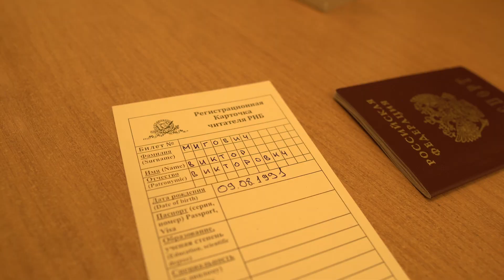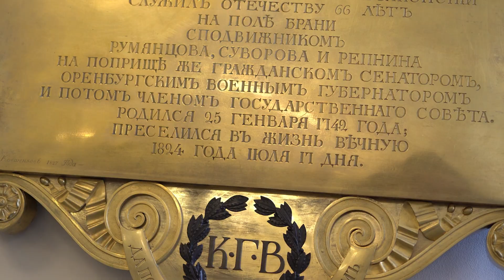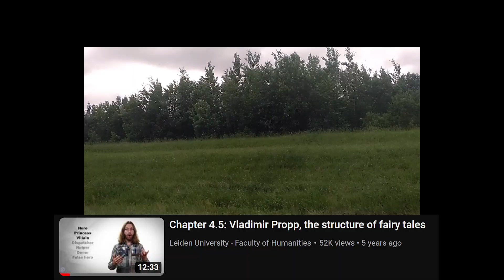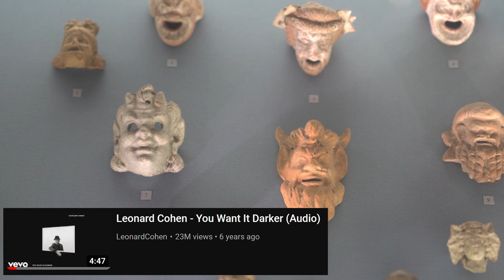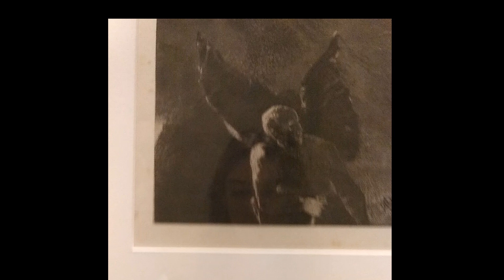hot&high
We always do what we want. It is only acceptable to work for yourself, being an egoist, so to serve the others, the tradition, to play, lie and betray, it is ok. «Show me what need to occur for», as story goes, we are not angry, we are doing it all right, we are human beings, just holding grudges, just ruffling feathers

So, I am for journalists and news and all the economy, thx. But often it is too much of clickbait, oversaturated, negative manipulations and woke as the story goes «the belief there are systemic injustices». So, African kids wanna to live also, but we need cobalt for new cheeseburgers for starving bitches, so like HBO loves to show dicks, for a few seconds, but when I watch graphic content every day and a lot, as advertising. It is funny, but it messes up my brain waves, what I see as normality and what is a fucking nightmare. And with subtitles, face expressions, intonations, pronunciations, accents or any of not stoic hero happy ending – the more you put, the higher the barrier. The classical logic is, that you suffer to please other, and go far away from common good, you know, don’t give a fuck

Just because something is happening, means shit to me and about me. You can say so, yeap, but you do you. The real danger, fuck it, I don’t like pain, don’t even like to think about anything but good and better. But market, what can I do, our environment is not so extreme or we are just joking, pranking, so resisting the bullshit, keep self positive and healthy. To have the most fun, we are so tolerant and inclusive, let the bitching be mainstream and politicians to discuss shave or not to shave, this is important. Meanwhile, container-ships and LNG-tankers, as another story goes «learn how one pain can lessen another». Like, the most of us, know a language or two, have free time to learn new skills and opportunities to apply them, food in abundance and roof over your head, but our imaginary friends, what about… in this particular moment, I cannot make laser pif-puf from my finger, but what if people will believe that I can, behave around me and each other as I can, and put all their work to make it so. Who is more successfuly bichy brand new monster, doing sports, eating fresh, reading books

And with nice lads and chaps, you know, whatever and however, they will do it enough, amazing, with humor and cherry on the top. And if smth is off or strange or what the fuck, it is just this extra bonus, till it’s not, and hit the road jerk. But for my sentimentality and kindness, I always try to support, understand the perception, be a part of the solution. Artificial intelligence, is the new thing, as internet, and telephone before, improving and democratic, but also disruptive and rise of populism. To be nervous, naah, arms and legs, internal organs and a skin, we are home

Have different set-ups, are we, in circumstances, and excitement for algorithms. Trouble of a hustle, or  finger slipped and nothing happens, or can't do wrong and kinda messy, full of contradictions, to overcome a challenge and appreciate highs and lows, lost in a moment, and magic, comes from ssshhhh.  Experiencing smell and disgust or exploring uncharted territory, fake it till make it or settle for less, indulging tourist or working migrant

Long years here, for every mood, there is a weather.. Bitchy is bitching, fresh splash or who you are, full of doubt, tomorrow and tomorrow, uncomfortable zones, this is enough. I run into fantasies, easy, but the fucking around, name it, frame it. Your vibe attracts your tribe, tricks and traps of survival hedonism, winners curse and environment implications. Playing those roles, emotional mm natural. I can sorry in certain moments, but for sure not long time, why could I possibly want be broken hearted. Hormonal imbalance or desire to dominate, great source of motivation inspiration, to ignore, dismiss, suppress or pay attention, discount in situation, approach as part of a movements, accordingly

Cash rules, yo, yo, yo. When you die, who will keep your books in order, so, when to sell and exit enterprise. I finish with you when I finish. And timing, or results, or succession, to find another person, to care, organize and lead. Are you a magnet of talent with touch of gold or how to avoid your own fuck ups and industry association. You hold a torch for a blip in a face of big big water, and for the impact, insurances are at place, ought to be prepared, at the edge and across the board. You create an opportunity, for other person to want to fuck you, then you have that moment, of accepting love or..